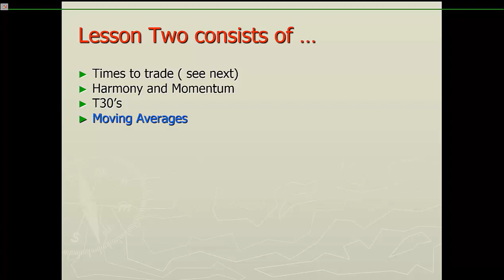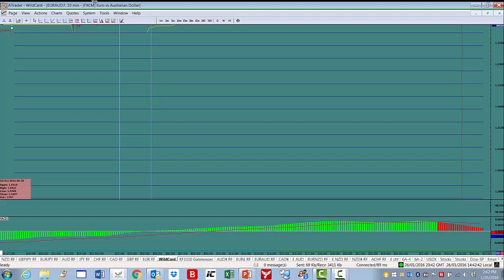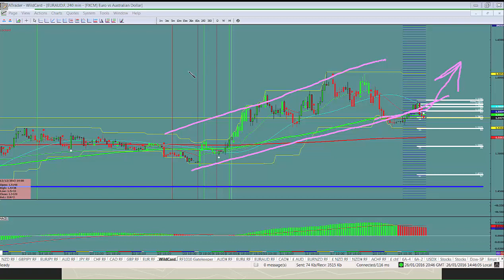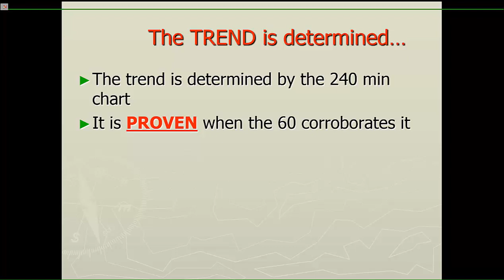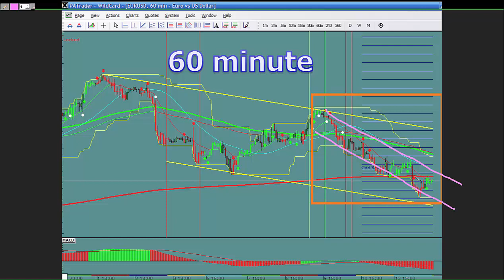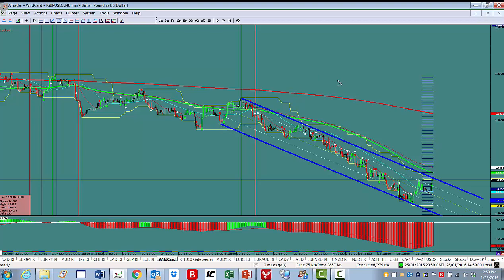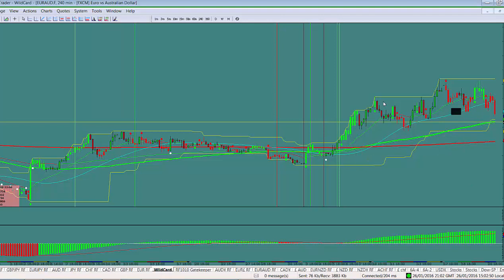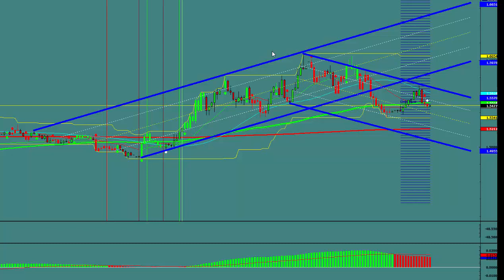Beginners lesson2 trends